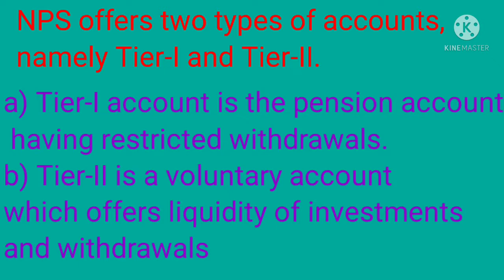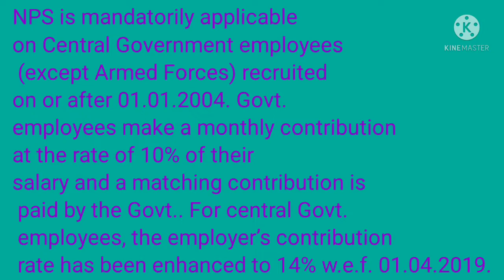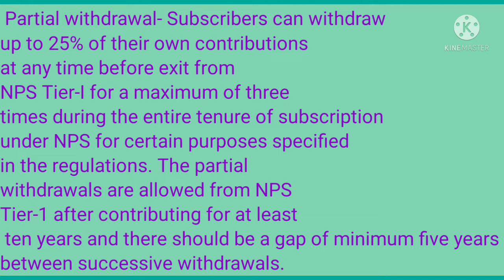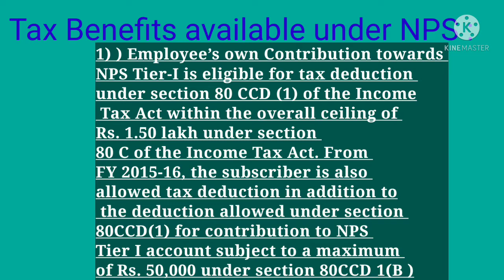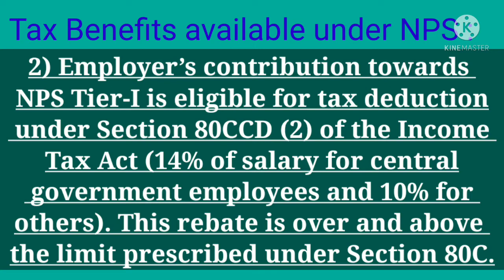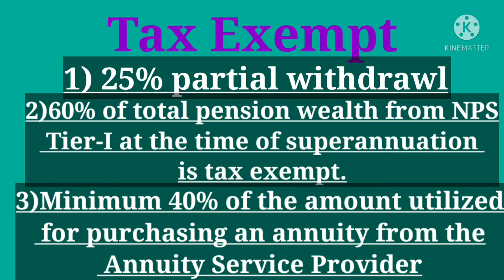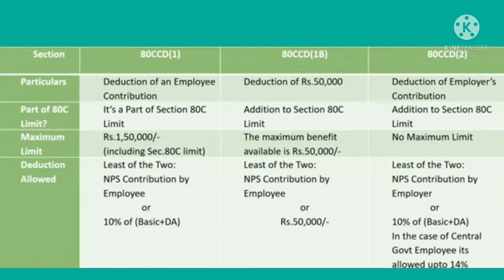NPS ke faayde | Tax benefits in NPS | एनपीएस के फ़ायदे | एनपीएस से कितना पैसा निकल सकता है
Hello friends aaj hum NPS, new pension system ke baare me jaane ge ki
NPS me kitna paisa partial withdrawl kar sakte h. NPS. me tax benefits kya h. withdrawl paise pe kitna tax lagta h. How much exemption given on withdrawl NPS amount.
NPS tier-1 and Tier-2 account kya hote h.
Kitne percentage paisa aap NPS se nikal sakte h.
NPS me Govt. ka contribution kitna hota h.

nps ke fayyde,
nps ke fayde in hindi,
nps ke fayde kya hai,
nps scheme ke fayde,
benefits of nps account,
benefits of nps scheme,
nps ke kya fayde hai,
nps kya h,
nps kya hai,
nps scheme in detail,
nps pension scheme hindi,
nps account benefits,
n p s pension scheme,
nps scheme benefits,
nps govt employee
how to withdraw from nps account,
how can i withdraw money from nps account,
how to withdraw from nps tier 1,
can we withdraw money from nps tier 1 account,
how to withdraw money from nps account,
withdraw money from nps account,
nps money withdrawal rules,
money withdrawal from nps account,
how much we can withdraw from nps account in india,
how much we can withdraw from nps account online,
tax benifits in nps,
tax on nps,
tax benefit on nps scheme,
nps and tax benefits,
tax saving through nps,
tax benefits in nps account online,
tax benefits in nps account,
tax benefits in nps class,
tax benefit for nps,
tax benefits in nps india,
nps tax benefit